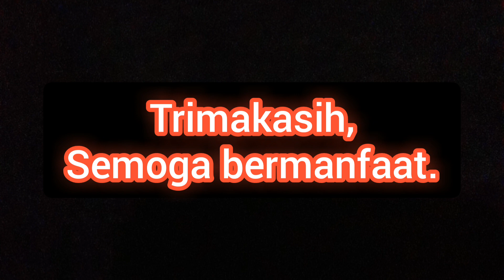Manfaat penjemuran untuk cucak ijo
Wassallam.